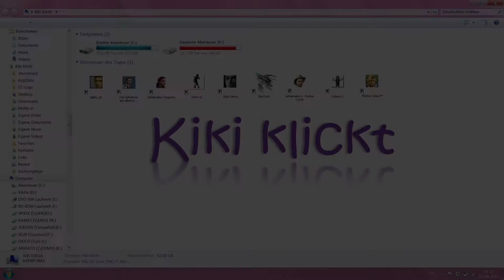MONKEY ISLAND - Let's Play Full Walkthrough & Lösung - 1/9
Wir spielen Monkey Island, DEN Klassiker überhaupt! Und da dies ein besonderes Ereignis ist, haben wir uns karibische Unterstützung aus Venezuela eingeladen. Daher spielen wir dieses Spiel in 3 Sprachen: Deutsch, Englisch und Spanisch.

Guybrush Threepwood möchte Pirat werden und muss dafür 3 Prüfungen bestehen: Kämpfen, stehlen und einen Schatz suchen. Dafür laufen wir kreuz und quer über Melee Island (tm).